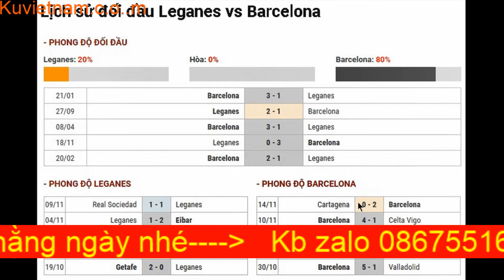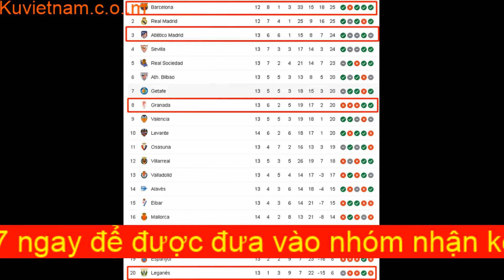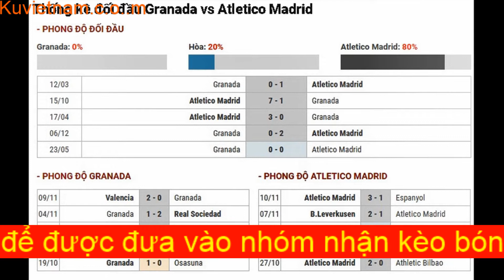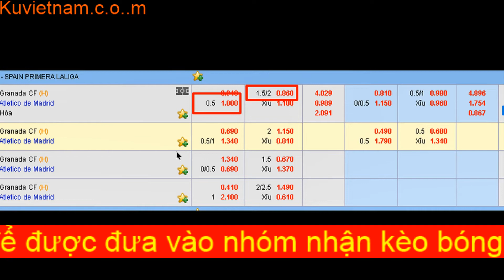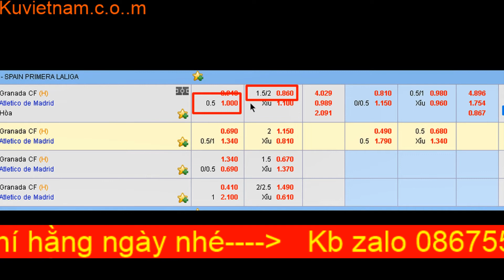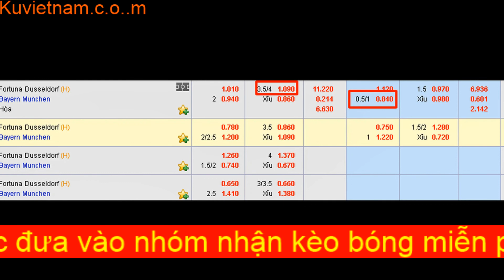Đẩy kèo đá banh luôn thắng La Liga vòng 14 & Bundesliga vòng 12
Trên đây là nhận định của mình về 3 trận đấu trên. Ae theo dõi và so sánh kết quả nhé nếu nhận định mình chính xác đừng quên để lại mình 1like 1 đăng ký kênh đê mình thêm động lực làm videos sau hay hơn nữa nhé.
Chúc ae xem video vui vẻ và ăn full kèo